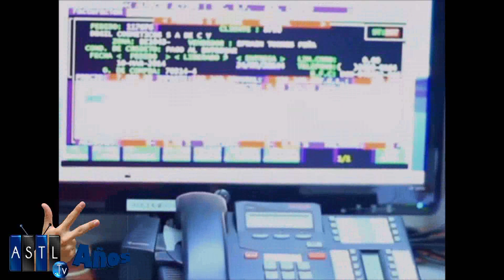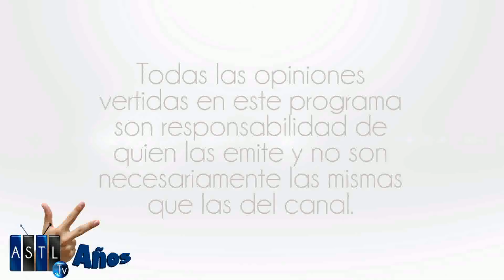Futbol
12 feb 2016
Programa: Mundo de Futbol
Conductores: Emmanuel Herrera
Invitado: José  Fidel Martínez